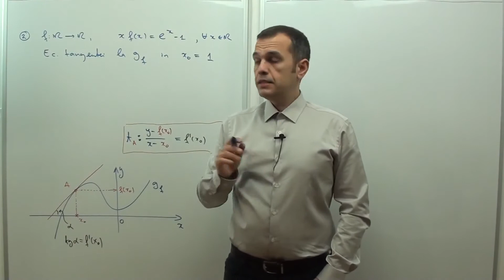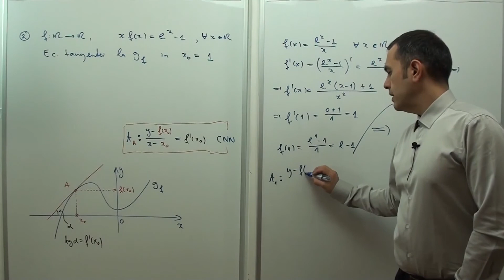17.154 Ecuatia tangentei la grafic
17.154 Ecuatia tangentei la grafic